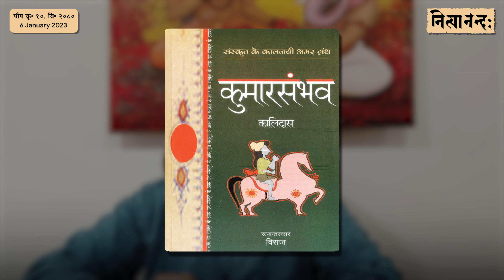‘हर हर महादेव’ में ‘हर’ का का अर्थ | Meaning of ‘Hara’ in ‘Hara Hara Mahādeva’ | Hin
‘हर हर महादेव’ युद्धघोष में ‘हर’ का क्या अर्थ है?
What is the meaning of ‘Hara’ in the battle cry ‘Hara Hara Mahādeva’?

CONTRIBUTE:
You can contribute towards video production and editing costs and help in the generation of more such content.

UPI ID (Google Pay India/PhonePe): sunaama@icici, sunaamaqr@icici

NEFT/IMPS details: Account Number: 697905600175
Account Type: Current
Beneficiary Name: Sunaama
Bank Name: ICICI Bank
Branch: Mumbai – Chandivali – Lok Milan
IFSC Code: ICIC0006979
SWIFT Code: ICICINBBCTS
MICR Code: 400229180